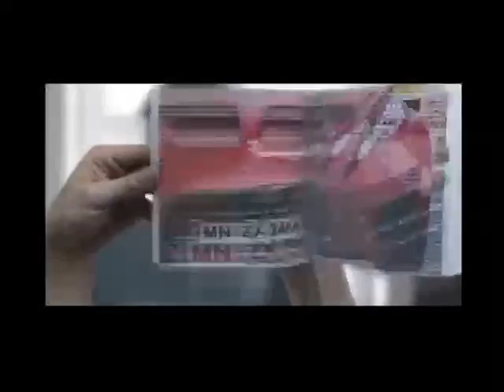20141022-CE1415/Epilepsia Hoy/¿Como detectar a un Alumno con Epilepsia?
Epilepsia Hoy Invitada: Dra.Lilia Núñez Orozco Jefa de Neurologia. Conduce: César Medrano Mariscal. Fecha de emisión: 22 de octubre de 2014. Este y otros programas los puedes ver Producciones con fines educativos para secundarias técnicas en el Distrito Federal, México.